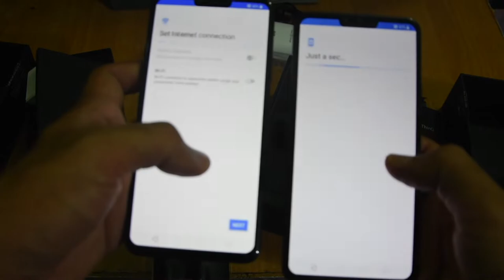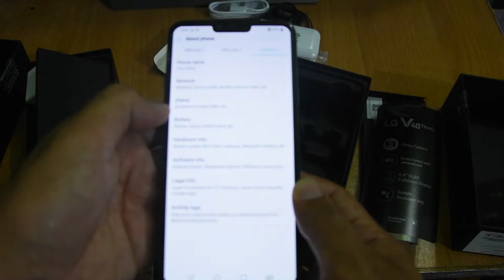LG V40 ThinQ || Unboxing || Future Tech by Sachin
LG V40 ThinQ Priced @ 49,990 in Hands , for more tech videos

Full Specs

NETWORK Technology
MIL-STD-810G compliant
DISPLAY Type P-OLED capacitive touchscreen, 16M colors
  Dolby Vision
HDR10
Always-on display
PLATFORM OS Android 8.1 (Oreo), upgradable to Android 9.0 (Pie)
MEMORY Card slot microSD, up to 1 TB (dedicated slot)
MAIN CAMERA Triple 12 MP, 27mm (standard), f/1.5, 1/2.6", 1.4µm, dual pixel PDAF, 3-axis OIS
12 MP, 52mm (telephoto), f/2.4, 1.0µm, 2x optical zoom, PDAF, OIS
16 MP, 16mm (ultrawide), f/1.9, 1/3.1", 1.0µm, no AF
Video 2160p@30/60fps, 1080p@30/60/240fps, 24-bit/192kHz stereo sound rec., HDR video, gyro-EIS
SELFIE CAMERA Dual 8 MP, 26mm (standard), f/1.9, 1.4µm
5 MP, 21mm (wide), f/2.2, 1.4µm
Features HDR
Video 1080p@30fps
SOUND Loudspeaker Yes
3.5mm jack Yes
  32-bit/192kHz audio
24-bit/48kHz audio recording
Active noise cancellation with dedicated mic
DTS: X Surround Sound
Tuned with Meridian Audio
NFC Yes
Charging Fast battery charging 18W: 50% in 36 min (Quick Charge 3.0)
Qi fast wireless charging 10W
MISC Colors New Platinum Gray, Carmine Red, New Aurora Black, New Moroccan Blue
Models V405, LM-V405, LM-V409N
TESTS Performance Basemark OS II 2.0: 4003 / Basemark X: 44260